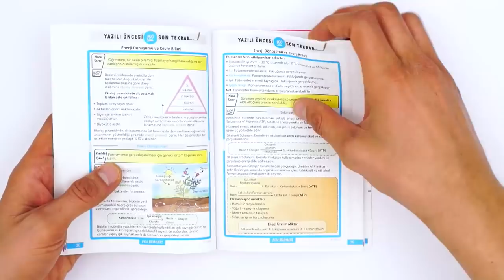2. Dönem 1. Yazılı Notları ÇIKTI!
Yazılılarda yüksek not hedefleyenler için Yazılı Notları çıktı! 2. Dönem 1. Yazılı için çalışman gereken tüm dersleri burada bulabilir, sınavlarında başarılı olabilirsin! 🤓📚